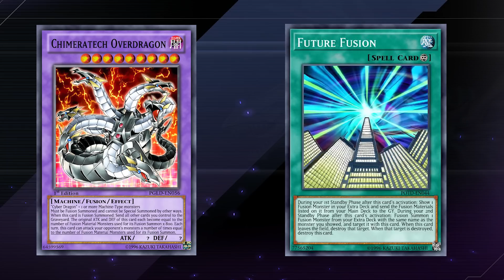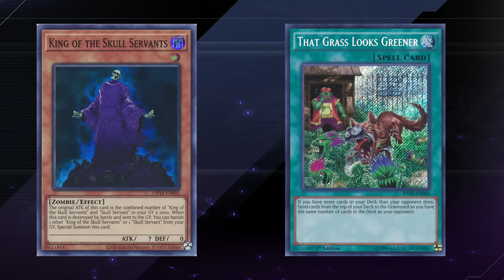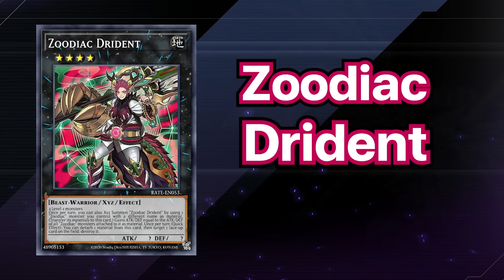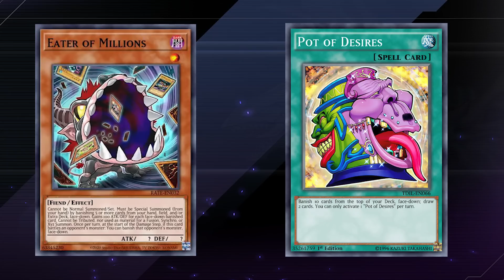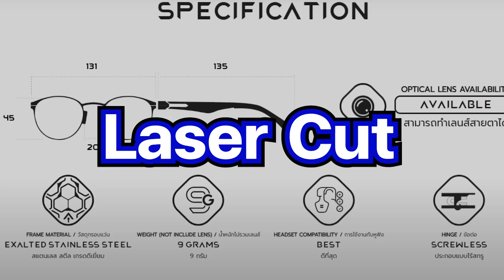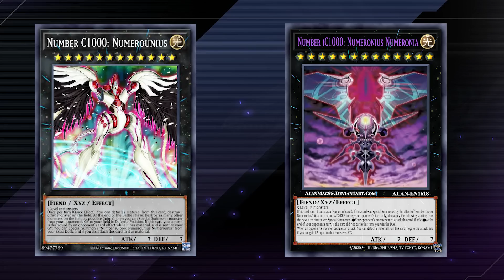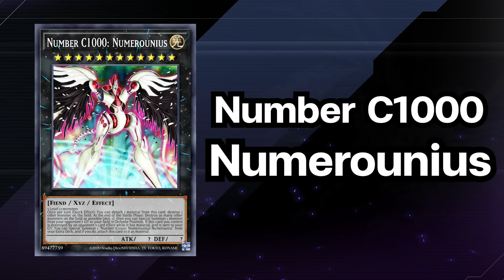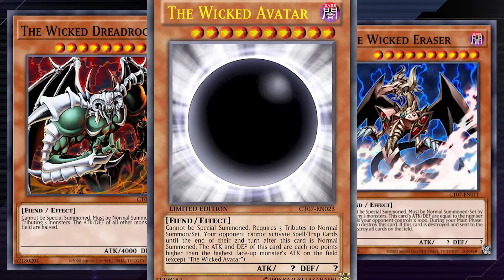10อันดับ มอนATK ? ที่เอฟเฟคตึงๆ ปั้มพลัง และผมชอบที่สุดในโลกยูกิ | Yu-Gi-Oh! Master Duel #148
📌วันนี้จะมาจัดอันดับการ์ดมอนATK ?  ในโลกของยูกิ (ความคิดเห็นส่วนตัวเท่านั้น)📌